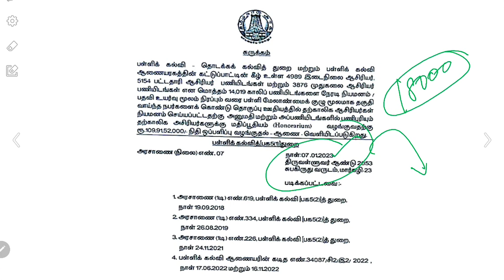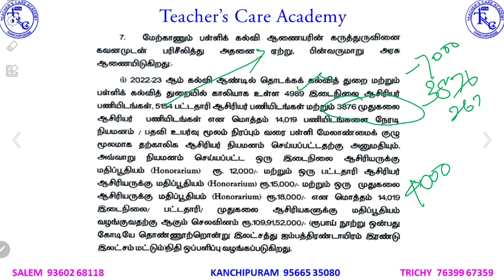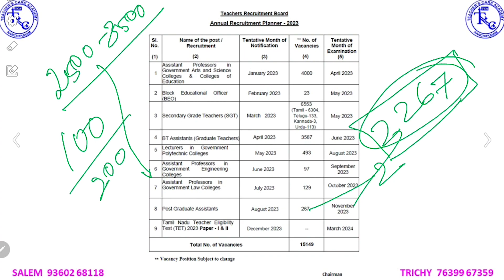PGTRB 2023 - காலி பணியிடங்கள் தொடர்பான முக்கிய தகவல்!